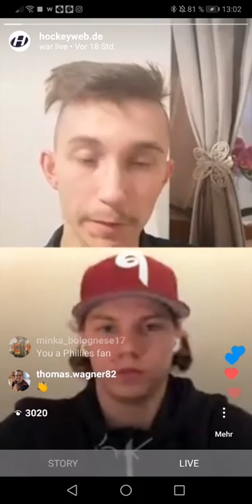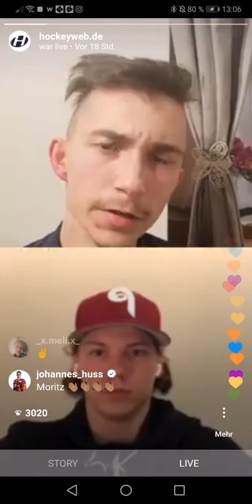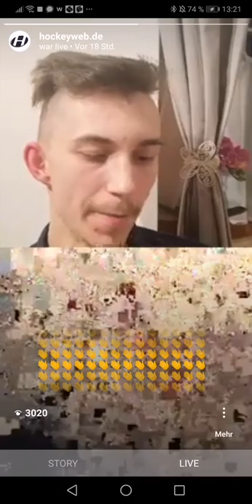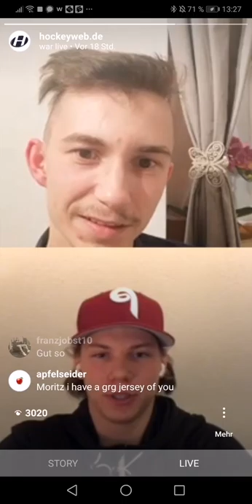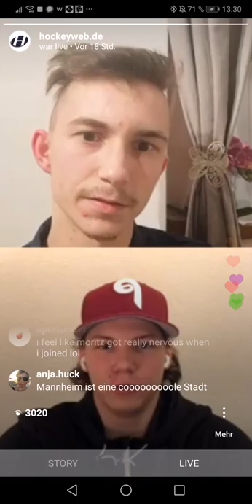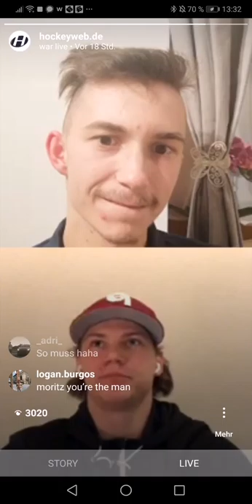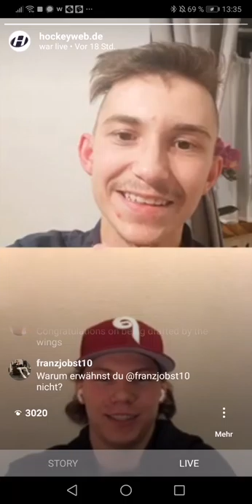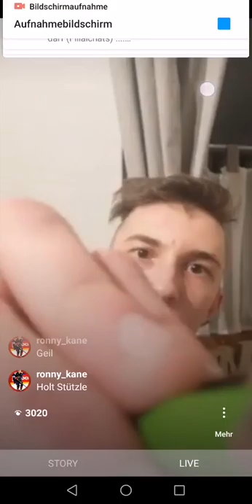Instagram Live Interview mit Moritz Seider | Hockeyweb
Ihr wolltet ihn, ihr habt ihn bekommen! Am Freitag, den 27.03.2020 war Moritz Seider von den Grand Rapids Griffins / Detroit Red Wings bei uns im Livestream zu Gast und hat sich etlichen Fragen gestellt!
Thumbnail/Foto: dpa/picture alliance/AP Images